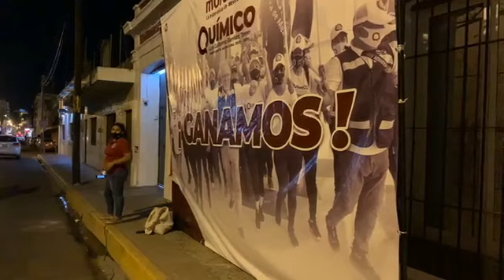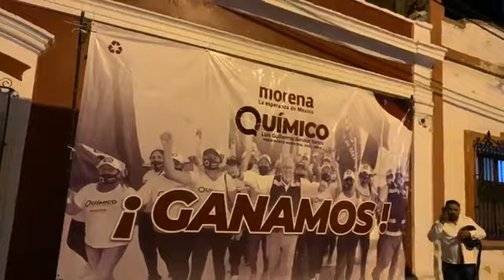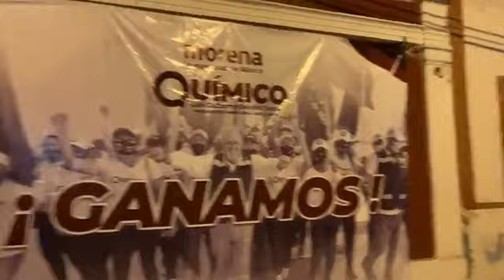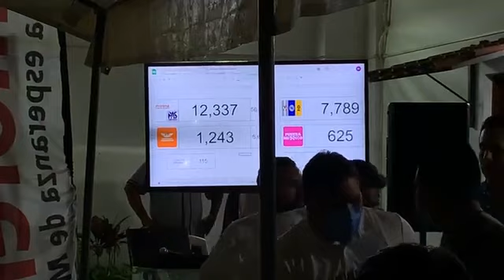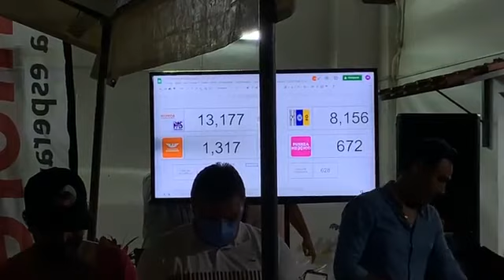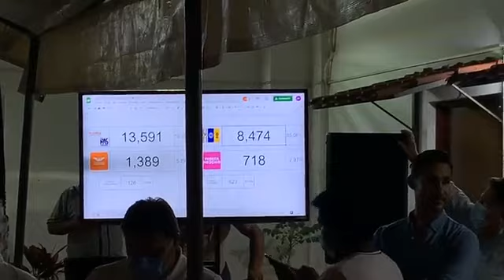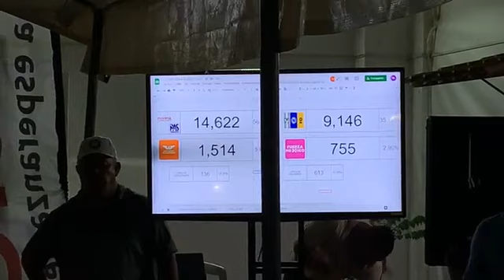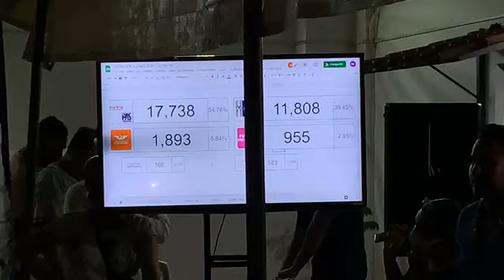Éste es el ambiente que se vive afuera de las oficinas de campaña de Benítez Torres